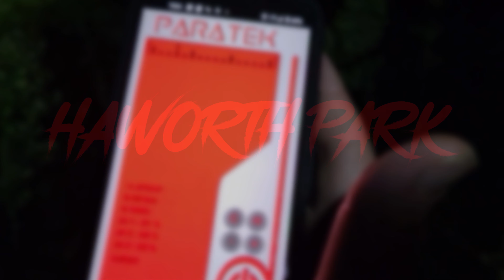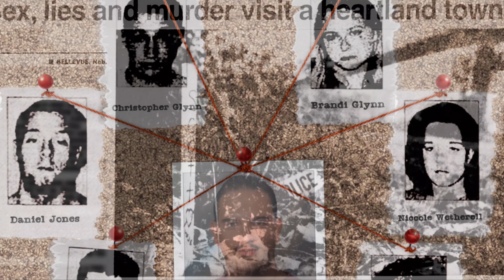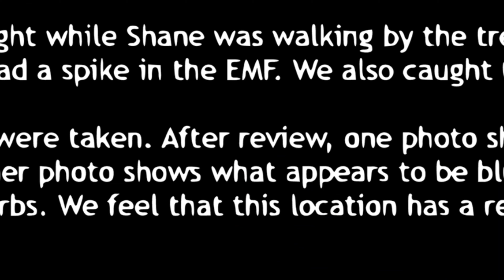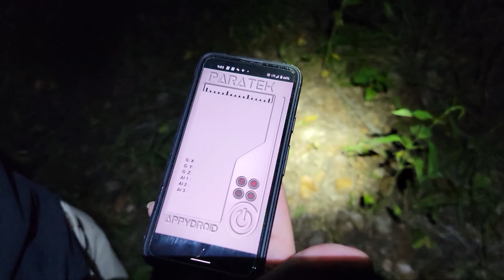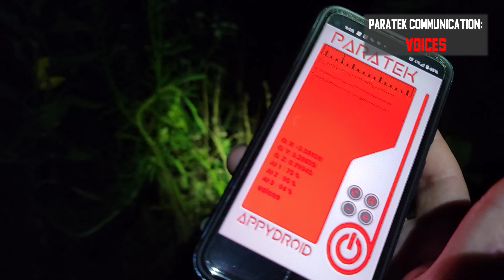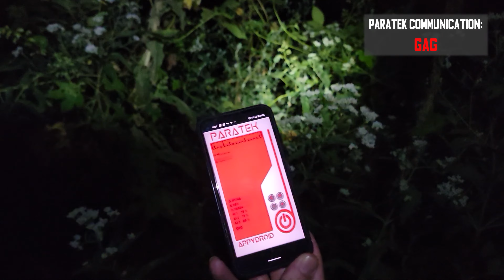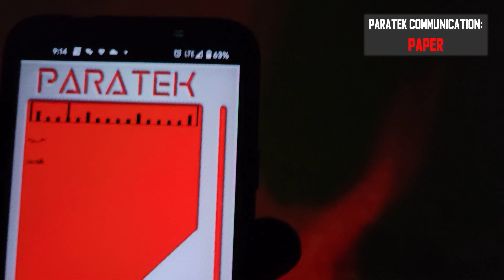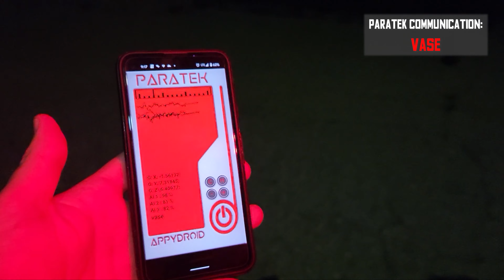Exploring the Location of the GRUESOME Murder at Haworth Park!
We explore the location of the gruesome 1998 homicide of Scott Catenacci at Haworth Park (Bellevue, Nebraska). Then we make an attempt to communicate with the supernatural during our own amateur haunted investigation using the ParaTek paranormal app.